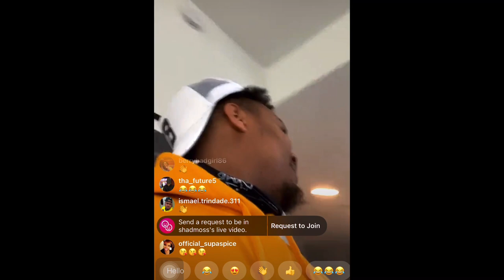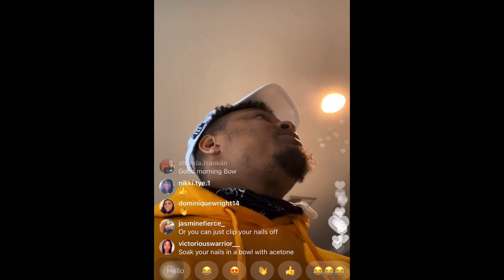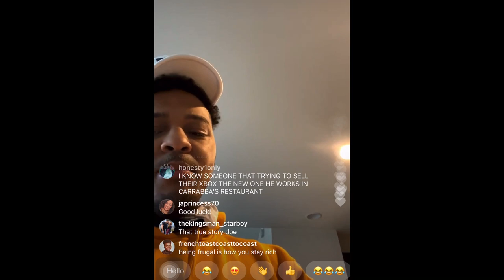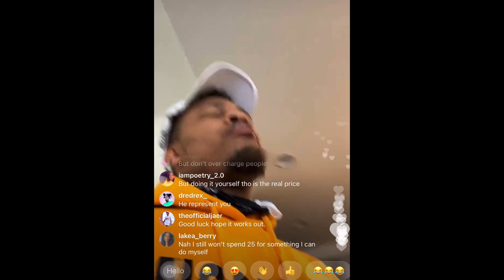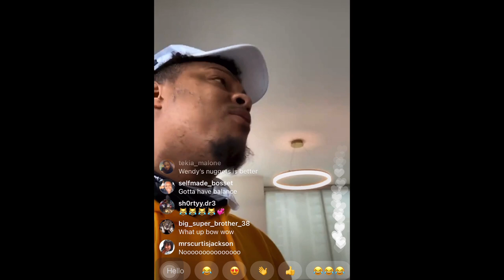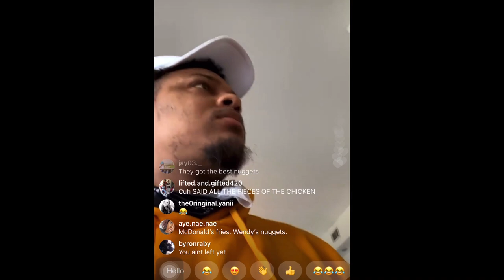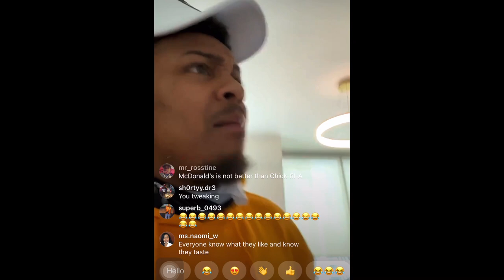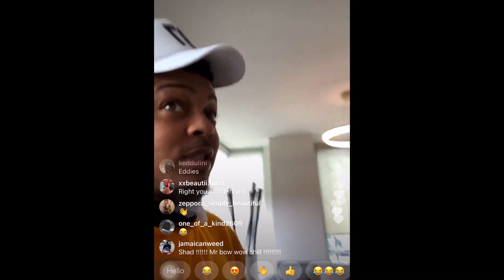SHAD MOSS (LIL BOW WOW) LIVE (11/10/20)